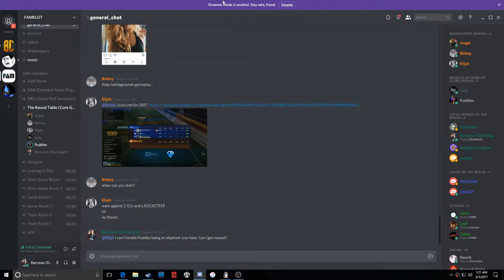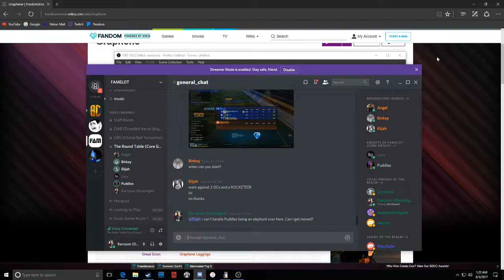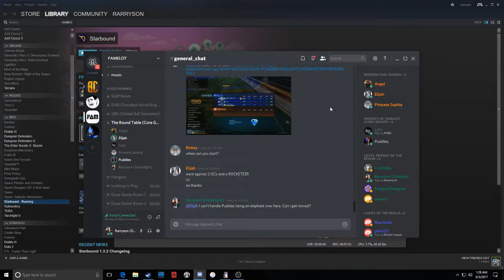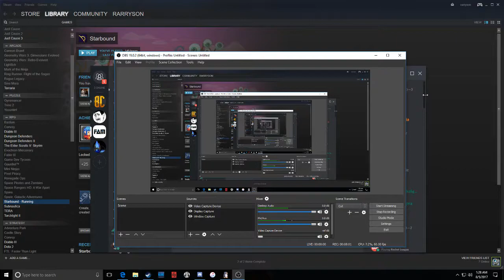All about Binkey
Famelot discord.  I bring you the revealing of Binkey's life with his girlfriend in it's entirety.